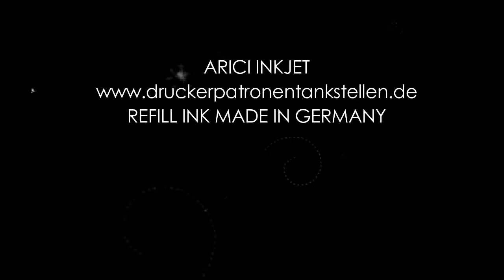EPSON WF-7110 Befüllen, EPSON WF-7110 Nachfüllen, EPSON WF-7110 Refillset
EPSON T27XL Nachfüllen, EPSON T27 Nachfüllen, EPSON T2701-T2702-T2703-T2704 Nachfüllen, EPSON T2711-T2712-T2713-T2714 Nachfüllen,
EPSON T27XL Nachfülltinte, EPSON T27 Nachfülltinte, EPSON T2701-T2702-T2703-T2704 Nachfülltinte, EPSON T2711-T2712-T2713-T2714 Nachfülltinte,
EPSON T27XL refill, EPSON T27 refill, EPSON T2701-T2702-T2703-T2704 refill, EPSON T2711-T2712-T2713-T2714 refill,
EPSON T27XL Refillanleitung, EPSON T27 Refillanleitung, EPSON T2701-T2702-T2703-T2704 Refillanleitung, EPSON T2711-T2712-T2713-T2714 Refillanleitung,